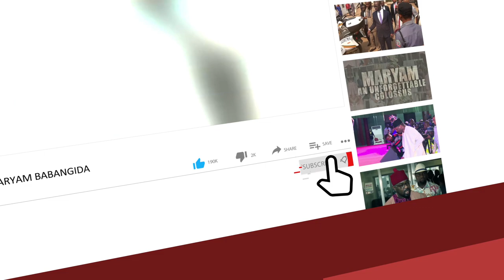Danjuma Goje Behind Friday’s Mayhem In Gombe That Claimed Lives, Properties - Says, Governor Yahaya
GOMBE State Governor Inuwa Yahaya says normalcy has returned to the state following security skirmishes witnessed last week. The Governor said this while Fielding questions from State House Correspondents on Tuesday.

Governor Yahaya blamed former Governor of the State, Danjuma Gole, a serving Senator representing Gombe Central, for causing last week’s mayhem, where lives and property were lost.